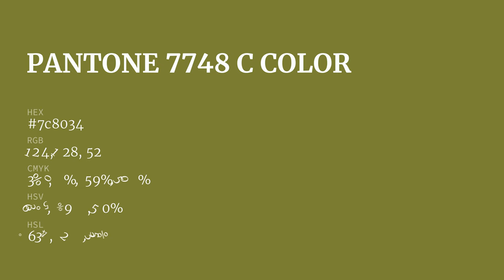color 7c8034 hex color - Green color - Cool color 7c8034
What color is ? 7c8034 hex color - Green color - Cool color 7c8034